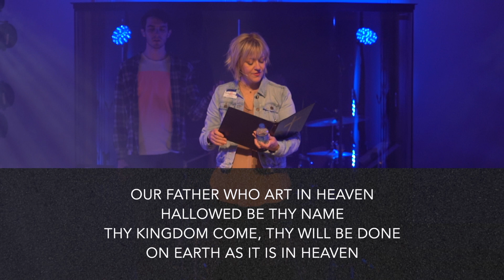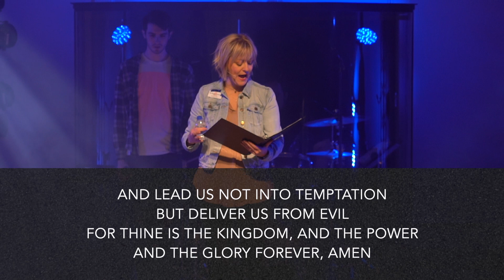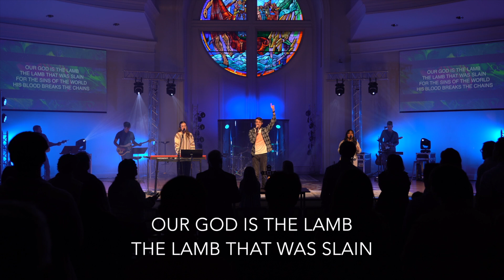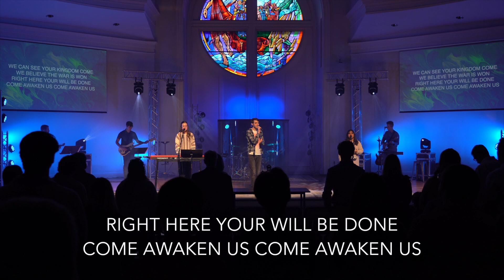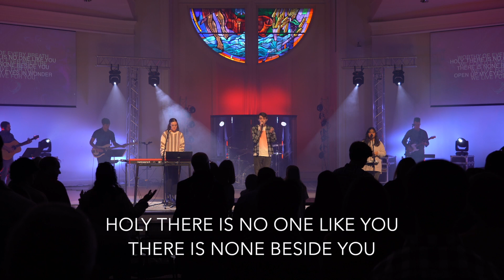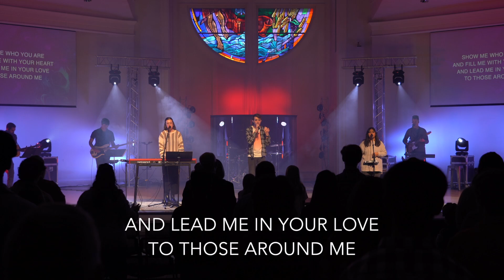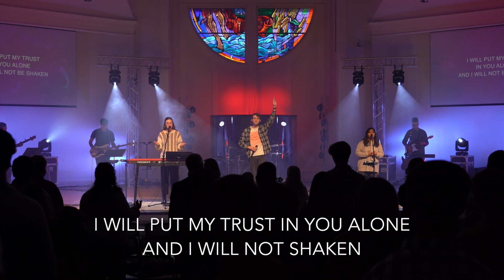Real Relationships: Respect | Jan 29, 2023 | Modern Service | Asbury Bham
ASBURY UMC MODERN SUNDAY SERVICE
Series: Real Relationships
Teacher: Michael Bowman

WORSHIP SONGS
Lion and the Lamb - Bethel
Breathe Miracles - Red Rocks
All Hail King Jesus - Jeremy Riddle
Build My Life - Housefires